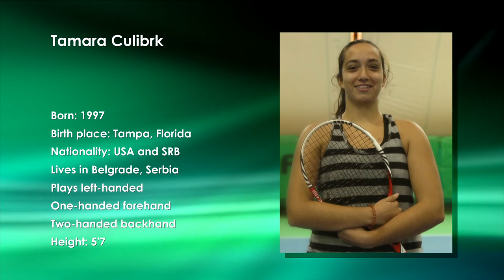Tamara Culibrk College Tennis Recruiting Video Fall 2016